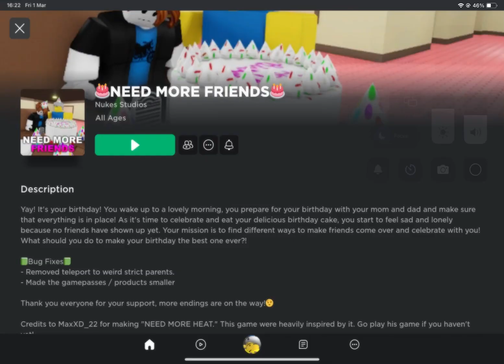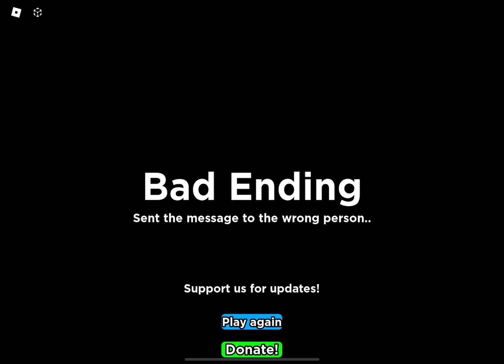I need more friends for my Roblox birthday…